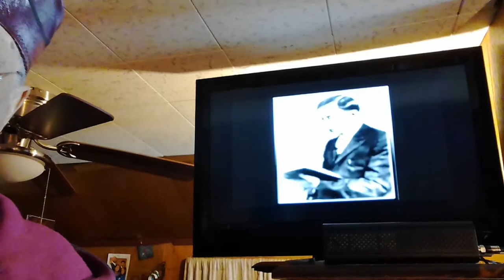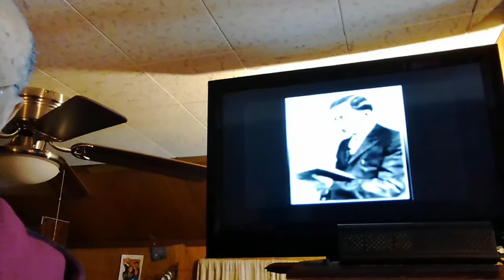hereafter protect your self be ye Transformed by the renewing of our minds Atom power prt 3